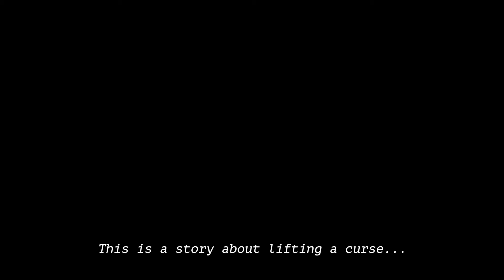JoJo's Bizarre Adventure: All-Star Battle R: Season Pass 2 Final Character Reveal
“If you hadn't tried to follow me, you'd be living a happy life." The time has come to reveal the final character of Season Pass 2 from JJBA Part 8: JoJolion.